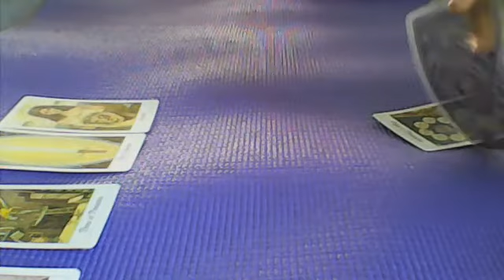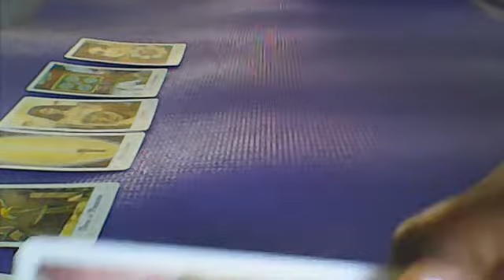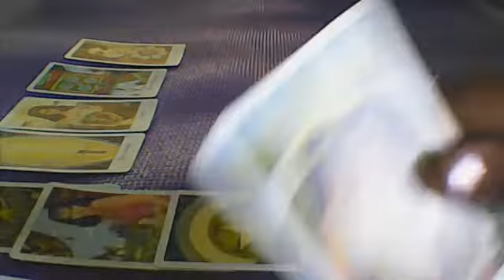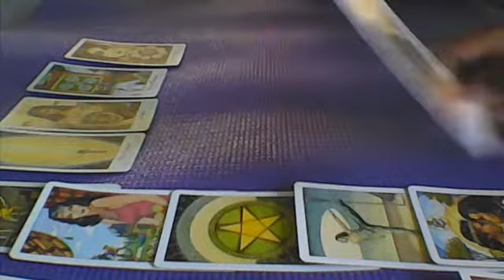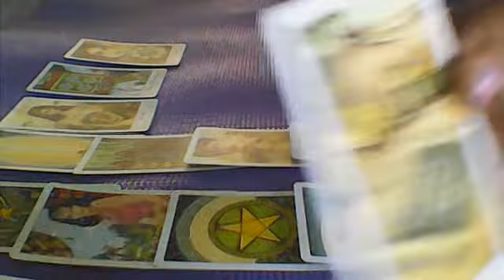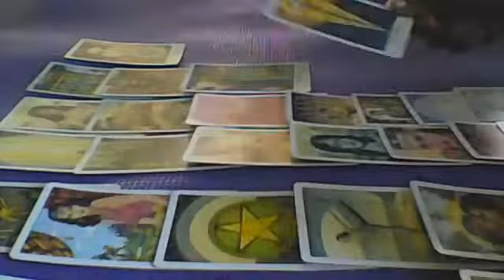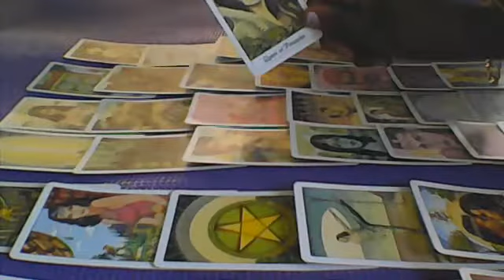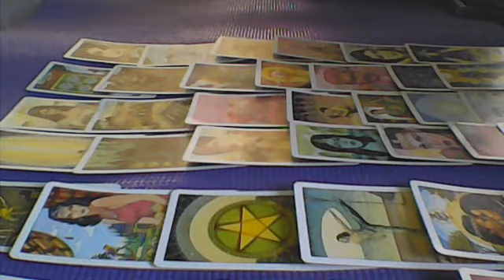SAGITTARIUS..NEXT 90 DAYS..TRUTH BEING SPOKEN..SUCCESS..CLARITY..THEY WANT FORGIVENESS..